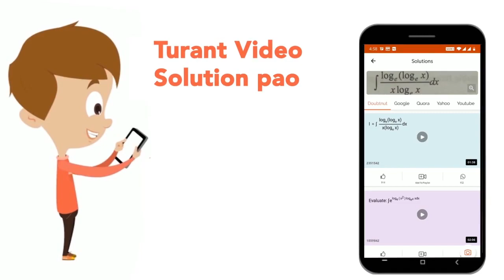The equation sin^4 x - 2cos^2 x + a^2 = 0 is solveble if | CLASS 12 | TRIGONOMETRICAL EQUATIONS...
The equation sin^4 x - 2cos^2 x + a^2 = 0 is solveble if
Class: 12
Subject: MATHS
Chapter: TRIGONOMETRICAL EQUATIONS
Board:IIT JEE

👉 Have Any Query? Ask Us.